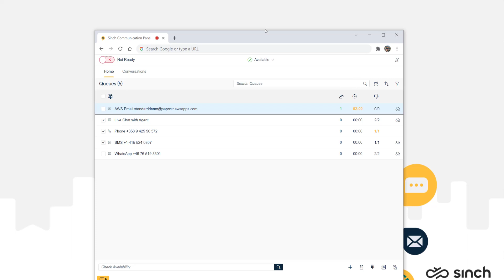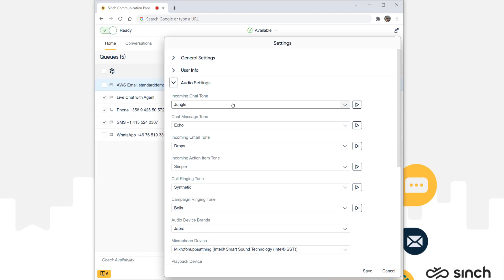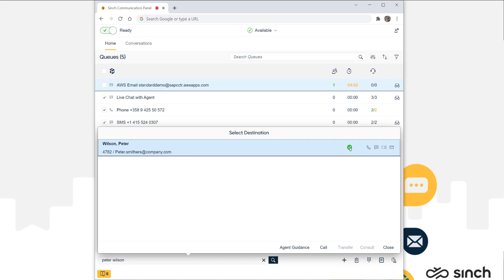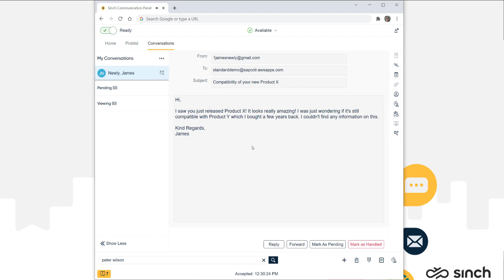Sinch Contact Pro: Communication Panel overview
This video gives an overview of the Communication Panel in Sinch Contact Pro. The Communication Panel is the agent's user interface for handling customer conversations.